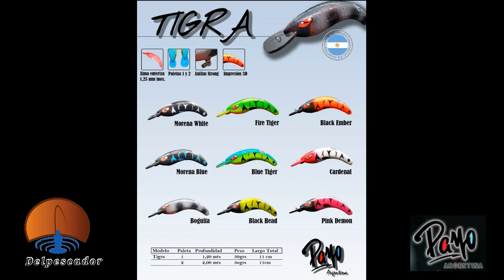Presentación de nuevo señuelo TIGRA de Payo Argentina para pesca de dorados. Por Eduardo Gambini